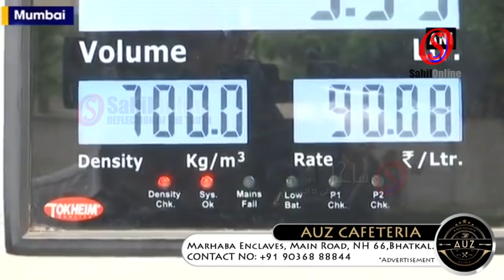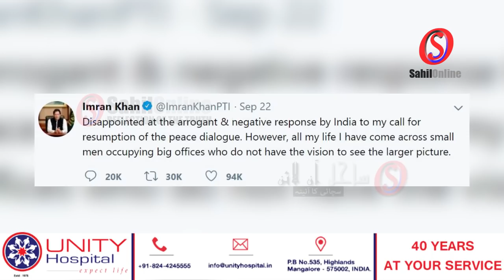12 news in 2 minutes - dated 24 Sep 2018 (morning) - Coastal, State, National & International news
Super fast news: 3 Minutes 15 Khabrein - dated 24th September 2018 Fatafat Khabren - by SahilOnline. Coastal Karnataka, State, National,  Gulf, International and Sports news - Bhatkal Uttara Kannada, India.